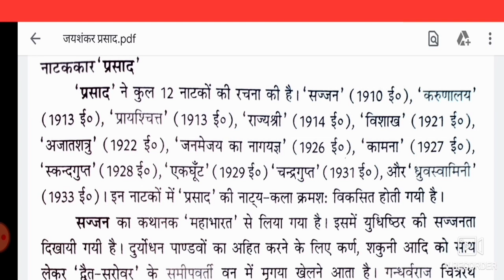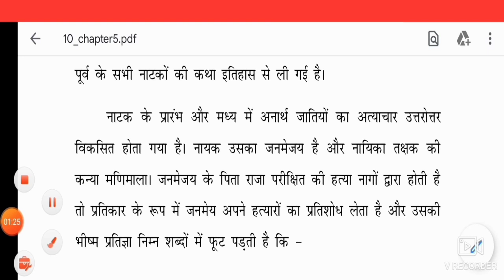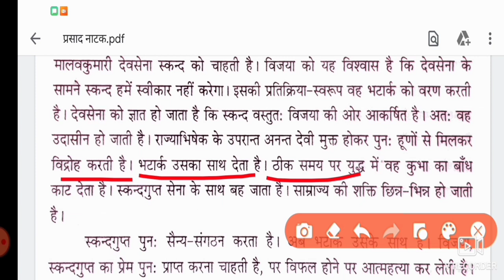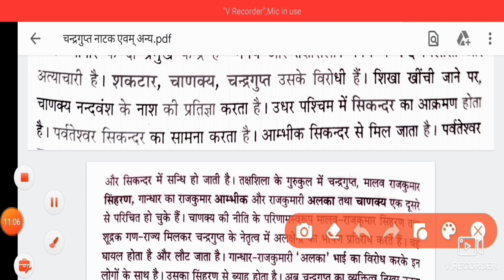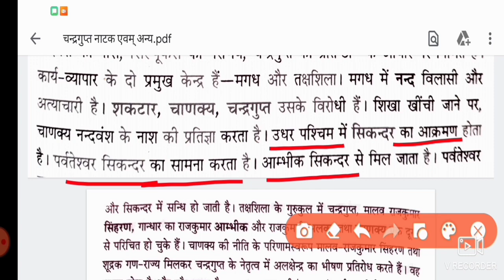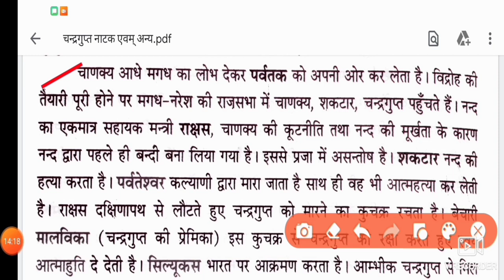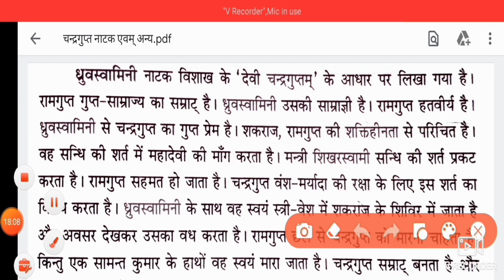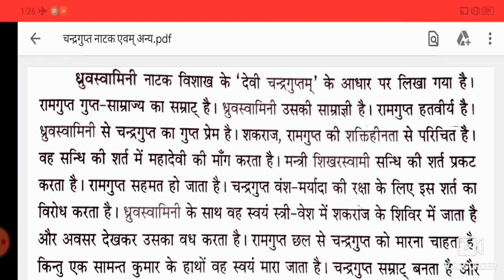जयशंकर प्रसाद (भाग पांच) || हिंदी नाटक ||HINDI MASTER CADRE || UGC NET HINDI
साथियों यह प्रसाद पर बन रही वीडियो श्रंखला का भाग पांच है शेष चार भागों का लिंक नीचे है🙏